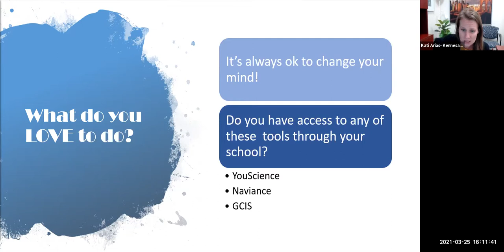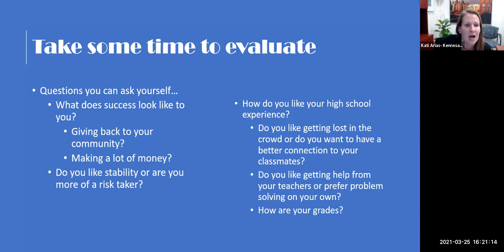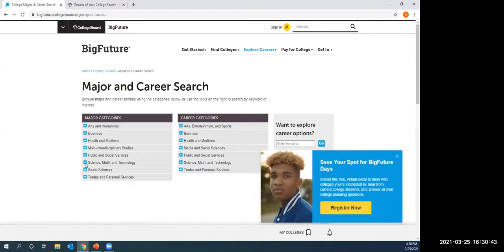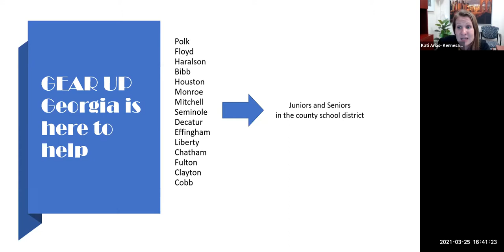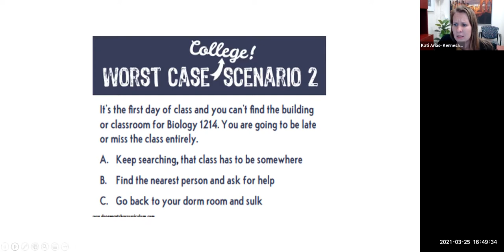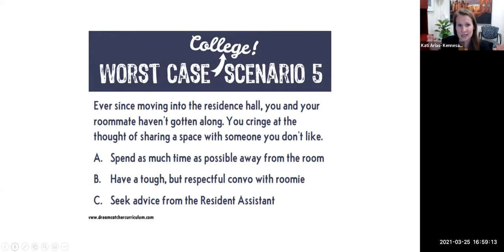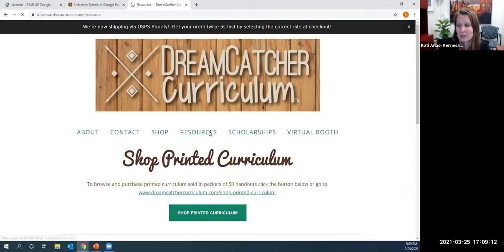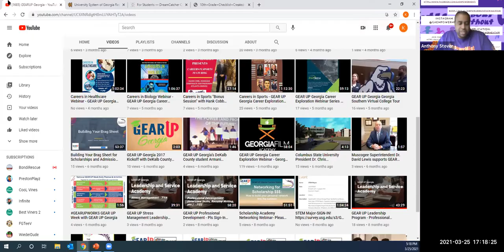GA EmpowerMEnt & KSU: How to Choose the Right College for you!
Not every College is for you, so how do you decide. Join us as we talk With Kennesaw State University- GEAR UP. to help you understand how to choose the one that is right for you.